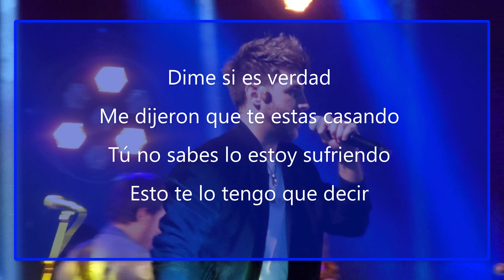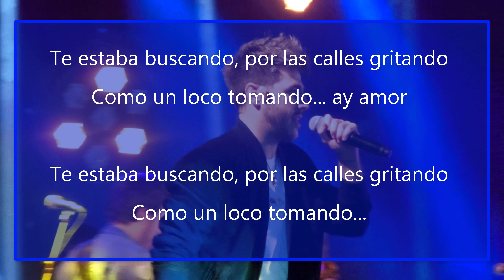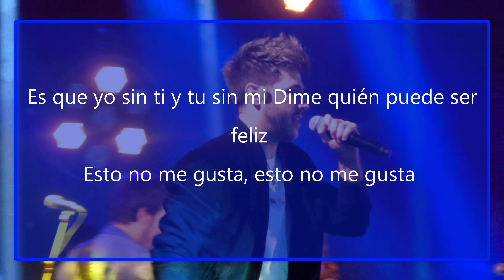Antonio Jose El perdón | Lyrics 4k video | PURE LYRICS VIDEO ed.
* Written by: Antonio José

* Album: El Viaje 2015
* Best video & audio song lyrics